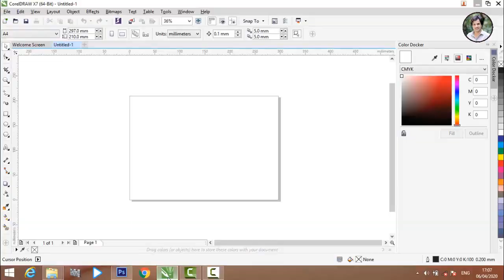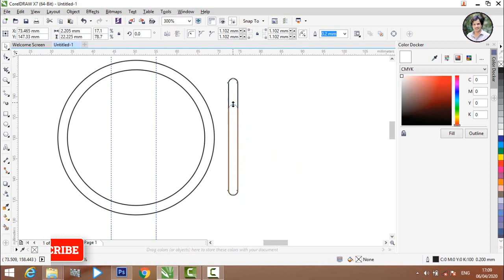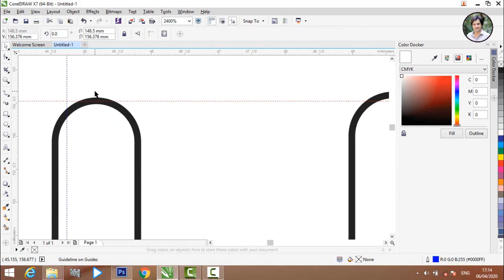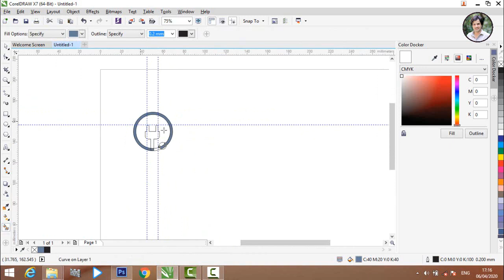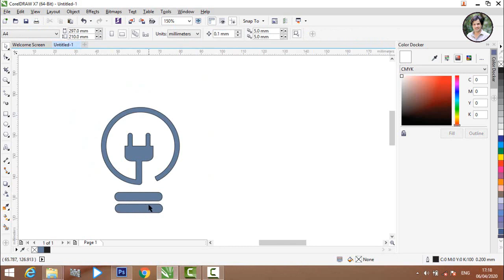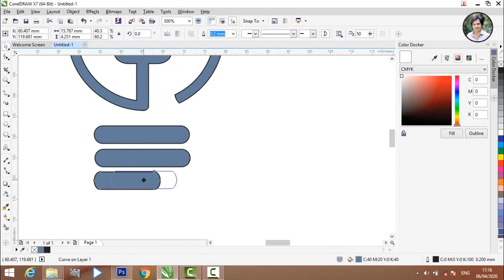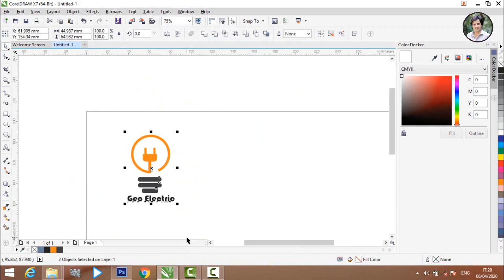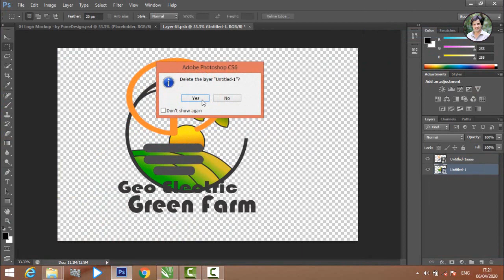How to Design Logo In Coreldraw 2021 - Photoshop Logo Mockup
Hi, Everybody. In this Tutorial, We are Going To Learn How to Design Logo In Coreldraw 2021 - Photoshop Logo Mockup
logo,
logo design,
design logo,
make logo,
create logo,
logo design in coreldraw,
photoshop,
photoshop mockup,
logo mockup,
how to use mockup,
how to,
how to design a logo,
graphic design,
how to place logo design,
simple logo,
tutorial,
professional,
professional logo design,
adobe photoshop,
illustrator,
flat logo,
minimal logo,
maskot logo,
coreldraw 2021,
how to design logo in coredraw,
logo in coreldraw,
logo 2021,
photoshop 2021,
professional logo 2021,
modern,
best